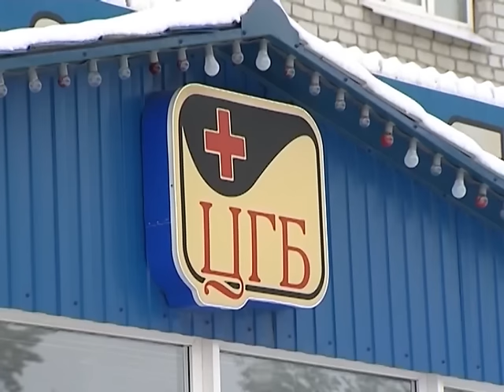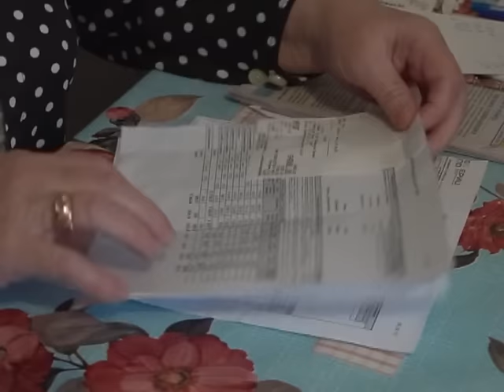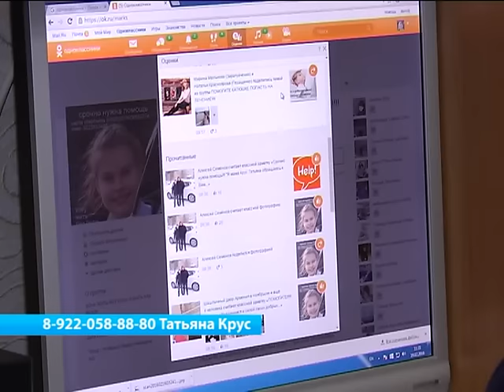19.02.2016 Новости Нашего Города г.Ноябрьск